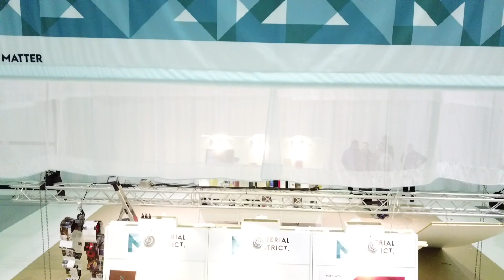MaterialDistrict Rotterdam 2019 preparations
The MaterialDistrict exhibitions with the latest materials are ready for you, the 50+ (inter)national speakers are eager and the stands of our exhibitors are being set up. In short, we are almost ready to welcome you from 10.30 on tomorrow morning at the leading material innovation event in Rotterdam Ahoy!

We look forward to seeing you!